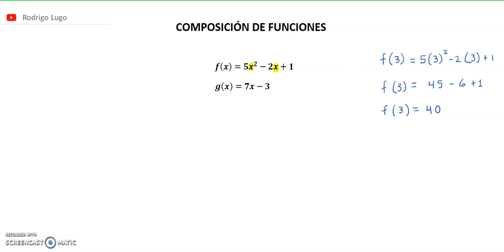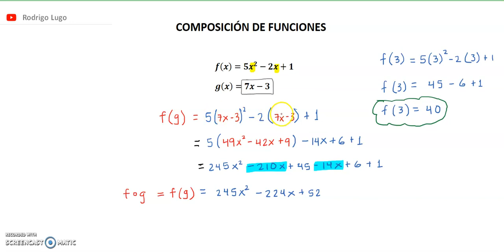Composicion de Funciones Ejemplo1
Ejemplo de la composicion de funciones